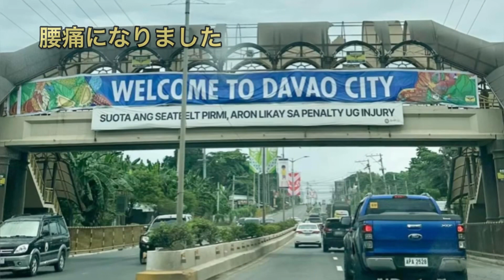食道癌ステージ４b！腰痛になりました！朝起きたら腰痛に…寝過ぎなのか？明日の癌通院に影響する前に整形外科へ行きます！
朝起きたら腰痛になっていて焦ってる！放射線治療